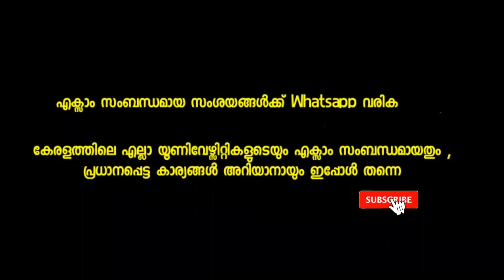Kerala university Exam latest News | Kerala, MG, Calicut, Kannur, KTU university Exam News today